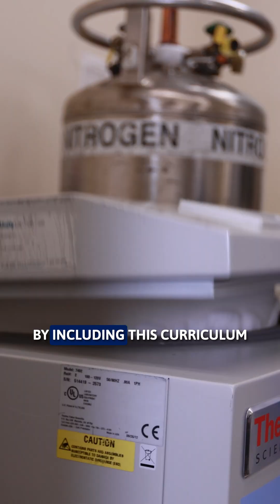Can Climate Change Make Diseases Spread Faster? 🩺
Malaria. Dengue. Infectious diseases are spreading in new ways, and future doctors need to be ready.

Trisha Dalapati, an MD/PhD student at Duke, is preparing the next generation of health professionals to face the climate crisis. From building a new medical school curriculum to launching a podcast, she’s connecting climate change to patient care. 🌍🩺

𝐀𝐛𝐨𝐮𝐭 𝐃𝐮𝐤𝐞 𝐔𝐧𝐢𝐯𝐞𝐫𝐬𝐢𝐭𝐲 Established in 1924 in Durham, North Carolina, Duke University is one of the world’s leading institutions for education, research, and patient care.

𝐅𝐨𝐥𝐥𝐨𝐰

MB01FJ2CN2KYHPS